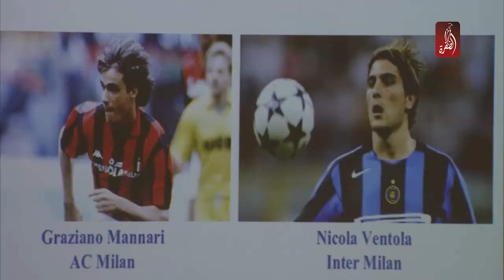مبادرة مدرسة جيمس بدبي تهدف إلى تعزيزالصحة البدنية لطلاب | مساء الامارات 14-05-2018